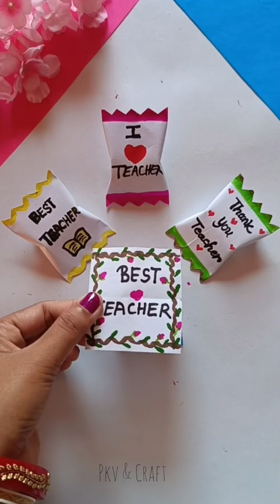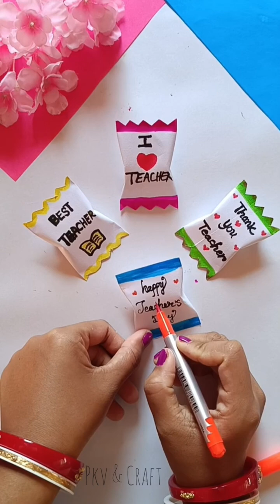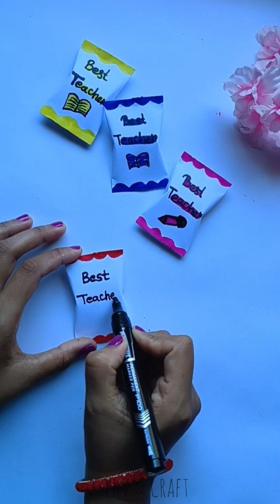Amazing 6 Teachers day gift | Easy and beautiful Teachers day gift | DIY Card for Teachers 2024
Amazing 4 Teachers day card | Easy and beautiful Teachers day card | DIY Card for Teachers 2024

Teacher's day gift ideas 🌷| paper gift ideas for teachers day paper craft Gift ideas paper crafts

Teacher's day Card/ DIY Teacher's day greeting Card/ Teacher's day card 2024

Teachers day card | Easy and beautiful Teachers day card | DIY Card for Teachers

🔴Video Link:-